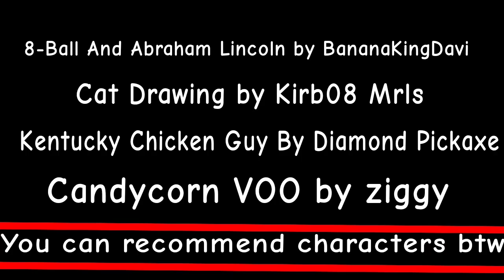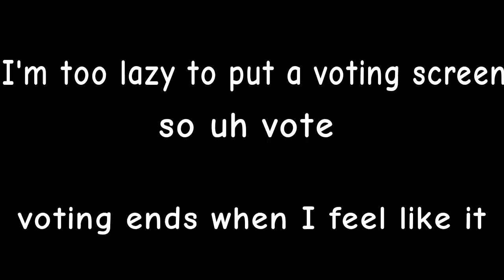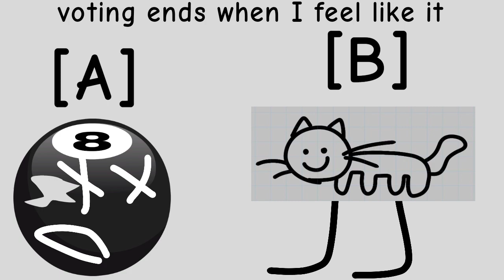The Discordly Object Show - Season 1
a funni little thing I did out of boredom